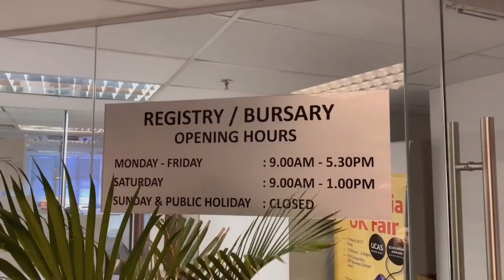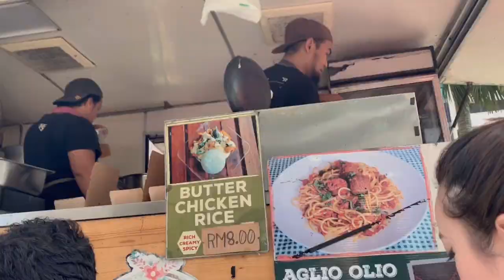Uni Life of a Business Student in HELP University - Instagram Q&A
Hey guys! This video is a vlog in response to an instagram question and answer about our university life in HELP University (ELM Campus). My friends and I present to you this video to let you take a look into our uni lives as a business student studying here! We hope you we've answered some of your questions!